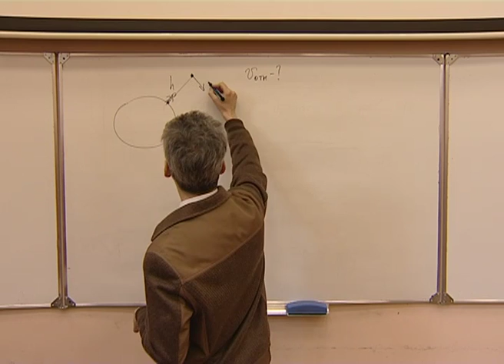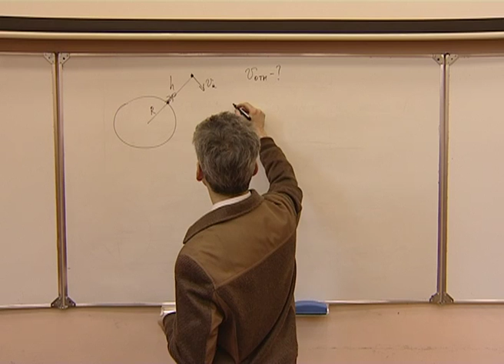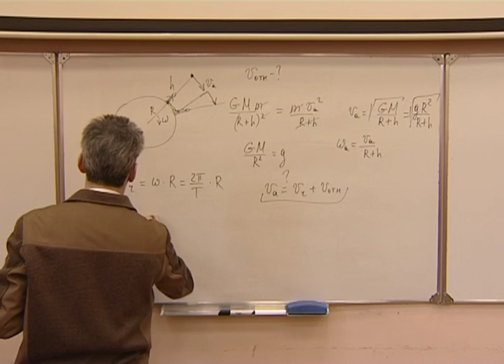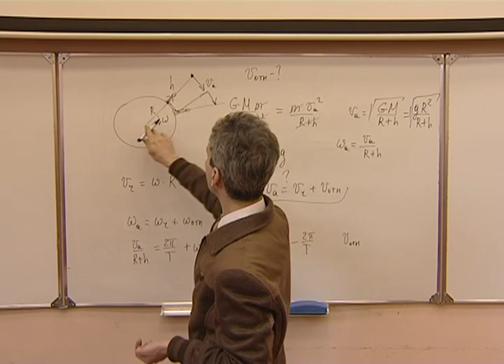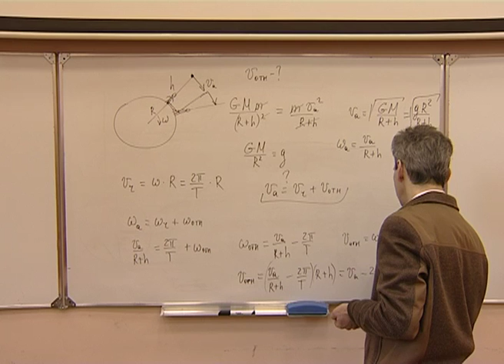Механика. Л 2.6. Сложение скоростей. Относительное движение спутника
Классический закон сложения скоростей и его применение на прямой и плоскости. Треугольник скоростей. Движение по окружности.